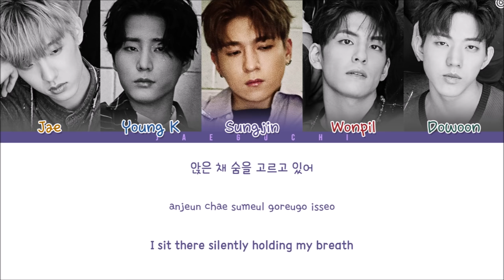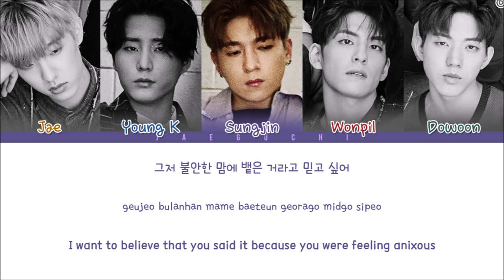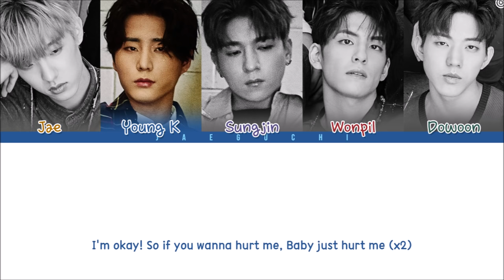DAY6 (데이식스) - SHOOT ME (Color Coded Lyrics Eng/Rom/Han)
All Rights Administered by JYP Entertainment ○ 가사
• Artist: DAY6 (데이식스)
• Song: SHOOT ME (슈트 미)
• Album: 'Shoot Me : Youth Part 1' 3rd Mini Album
• Released: 18.06.26

• Members: Jae, Young K, Sungjin, Wonpil, Dowoon
• My bias: Jae & Dowoon